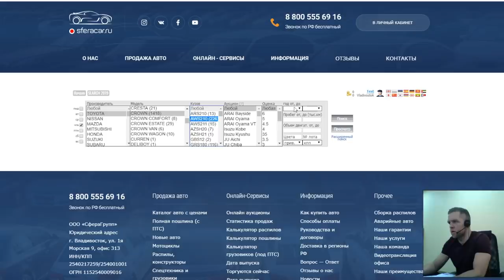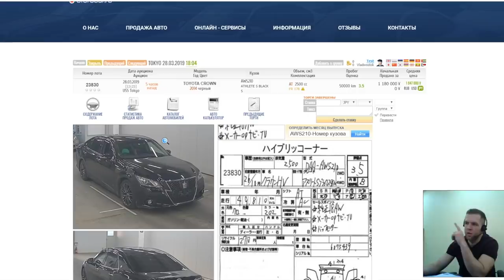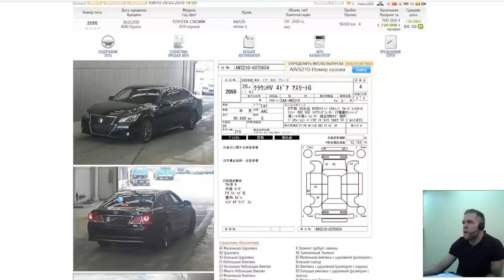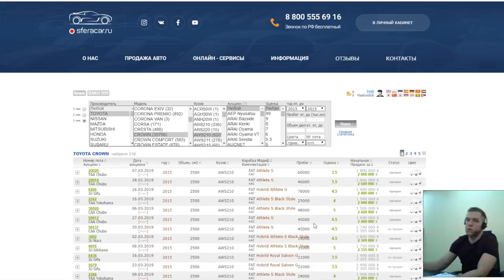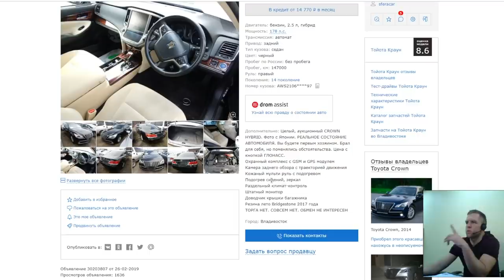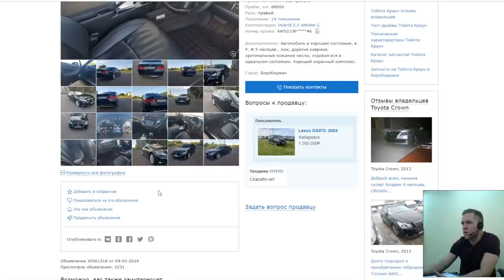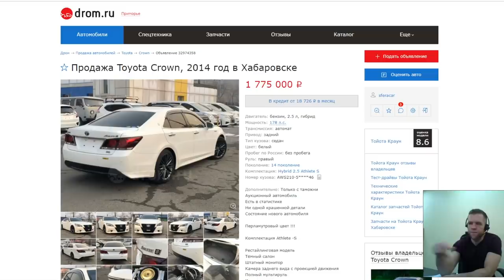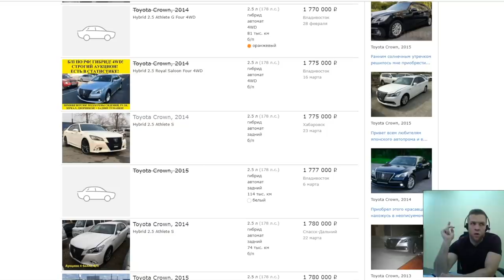AthleteG: купили два Атлета. 2016 год рестайлинг! БЮДЖЕТЫ с аукциона и в РФ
AhleteG: купили два Атлета. 2016 год рестайлинг! БЮДЖЕТЫ с аукциона и в РФ

В этом выпуске:
🚗 Обзор купленных лотов
🚗 Цены на Toyota Crown на аукционах
🚗 Цены на Toyota Crown в РФ
🚗 Что купить из седанов?
💰 Цены на все модели